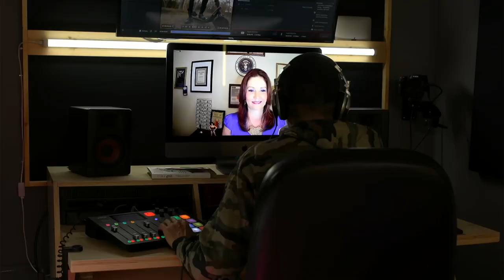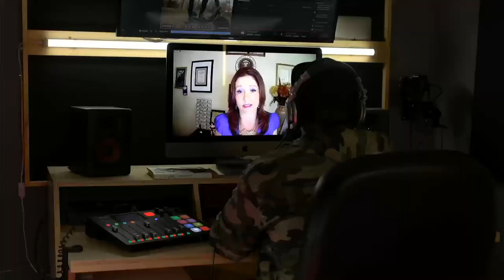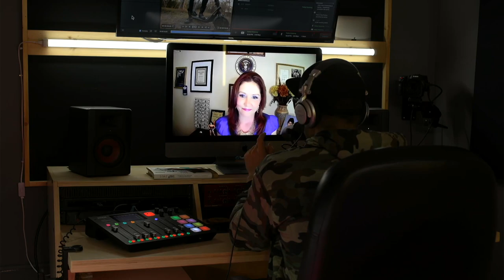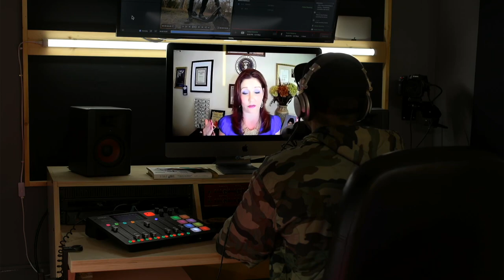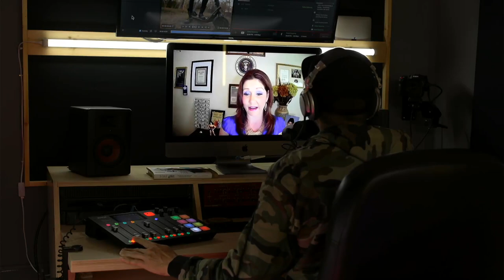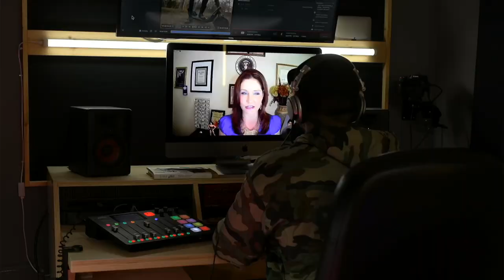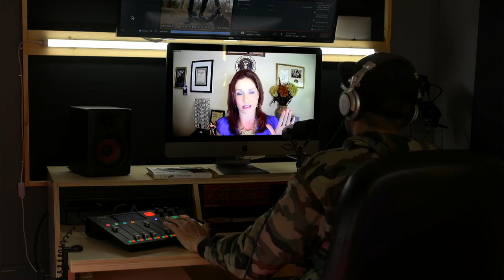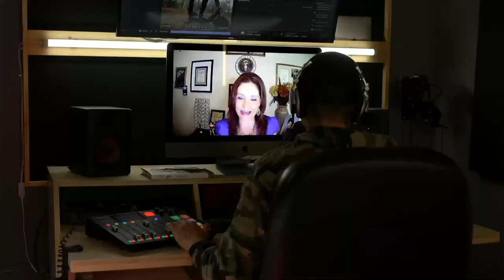Lost Girl Becomes Badass Millionaire // Rebecca Contreras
Christian Podcast Live presents:

Rebecca Contreras. Born into poverty to a drug-addicted mother. A lost girl for almost two decades. Once a victim, now a Boss. Presidential special advisor and millionaire entrepreneur.